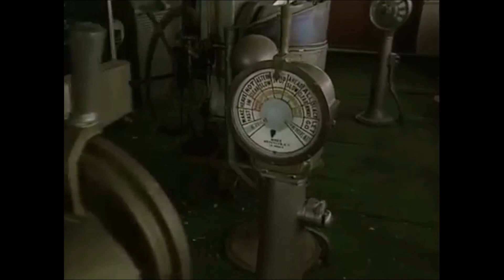Exploring the SS America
Footage of the former SS America in the early 90s.